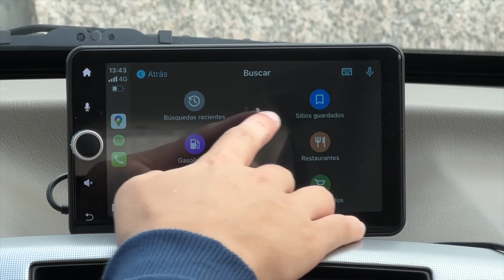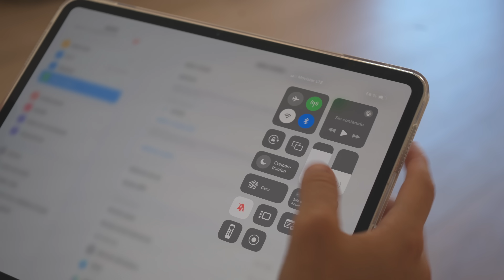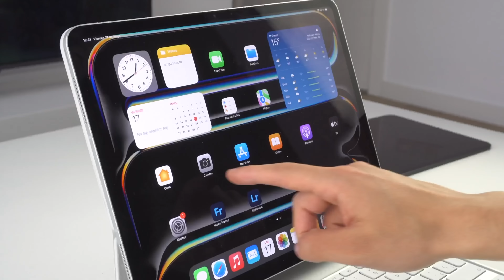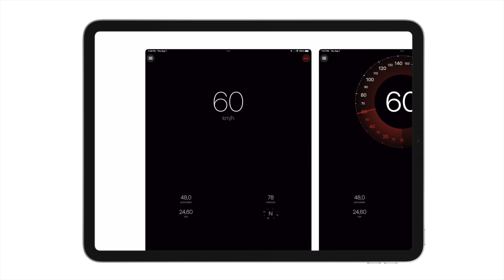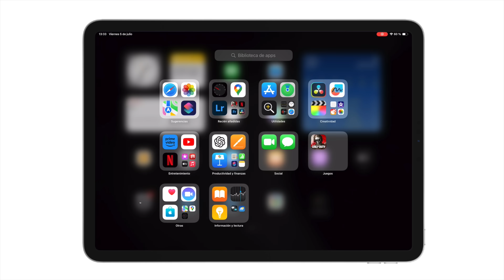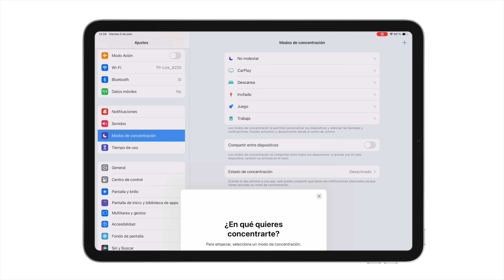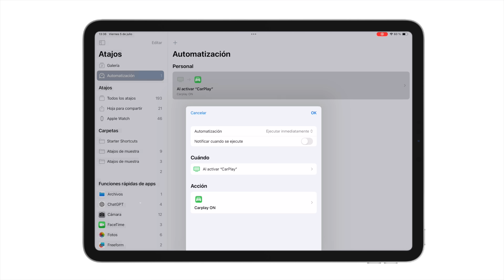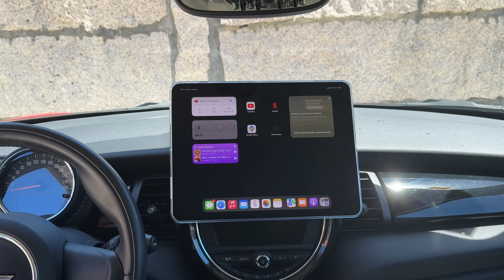Mi iPad en una pantalla CarPlay ✅ ¡Así de fácil!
Si quieres tener una pantalla CarPay con tu iPad de una manera sencilla, te explico el procedimiento y la configuración perfecta para conseguirlo. Es muy cómodo y permite ver Youtube con CarPlay, Netflix y muchas más cosas como ver vídeos o leer libros en el coche.

🎬 LÍNEA DE TIEMPO:

00:00 - CarPlay con iPad
01:17 - Requisitos
03:27 - Configuración
6:47 - Experiencia y Apps
07:37 - Música y conclusión